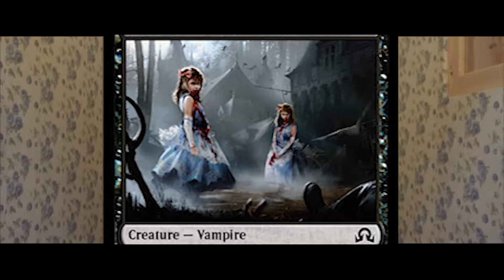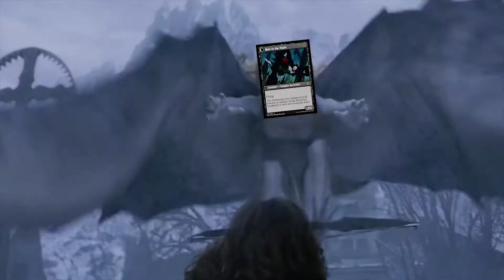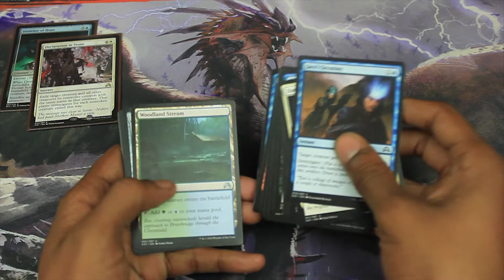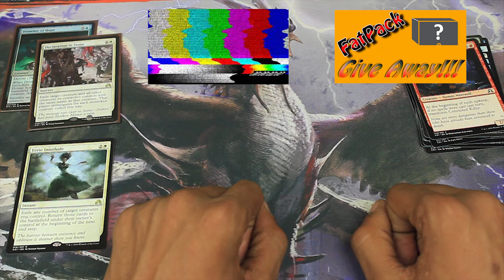SideBoard Comix Season 2 : Meta-Game Showdown Ep:7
Hey Dudes and Dudettes, Doc Mtg here with another episode of Sideboard Comix. This time I take a different approach with it and have a Meta-Game Showdown since SOI is so hot and interactive and we have decks like BANT Company still running around. Let me know if you all like this idea or not in the comments below. Also be on the look out for a video I did with my LGS coming out in like a day or two.

Caffeinated_Society

How it works:
Comment on current episode of SideBoard Comix and Like the video
Contest ends Thursday 5/5/16 and Winners ANNOUNCED on Fridays SBC episode ;D Good Luck All!!